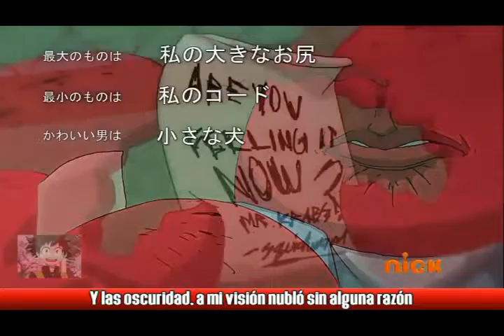Opening Bob Esponja versión anime ESPAÑOL LATINO [ LETRA ] Extendida con Eco